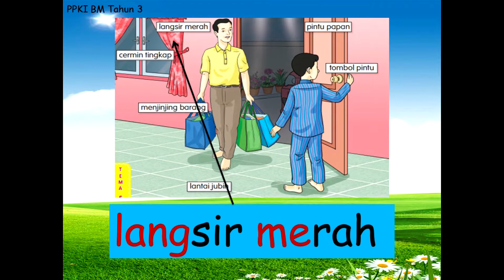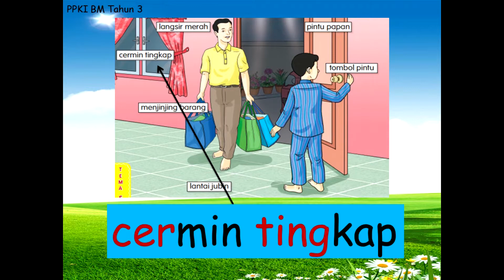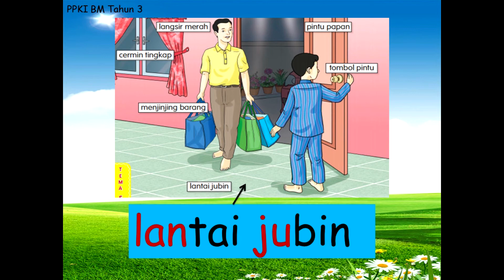Bahasa Melayu (Tahun 3)- Membaca Frasa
Bahasa Melayu - Membaca Frasa (Tahun 3)